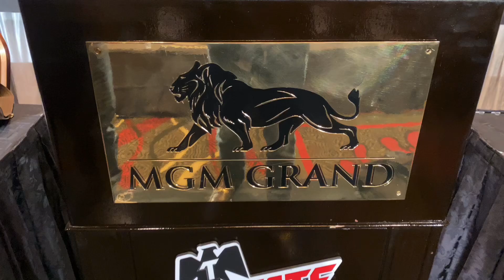Booker T on His Memories of Sting’s Last Match with Seth Rollins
This is a segment from "The Hall of Fame with Booker T and Brad Gilmore" airing Monday, Tuesday and Wednesday on ESPN 97.5 in Houston, TX Follow Team Hall of Fame on Social Media: Booker T Brad Gilmore Jerry Bo SUBSCRIBE: Apple Podcast Spotify YouTube